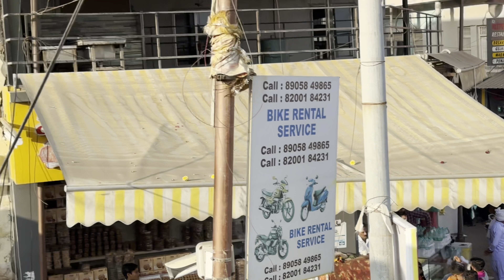દ્વારકાધીશ ની ધજા